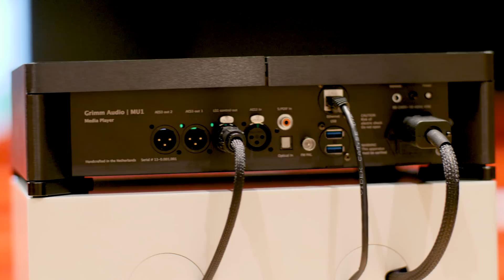Introductie Grimm MU-1 streamer - English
Onlangs heeft Grimm Audio de MU-1 streamer geïntroduceerd. Deze high-end streamer is vanaf de grond af aan opgebouwd. Eigen, discrete prints, eigen software voor de FPGA en Roon als basis om de boel aan te sturen.

In deze video legt Grimm Audio uit wat de MU-1 uniek maakt.